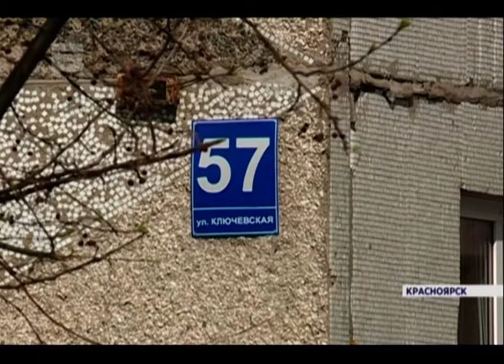Фельдшера красноярской скорой помощи избили прямо на вызове